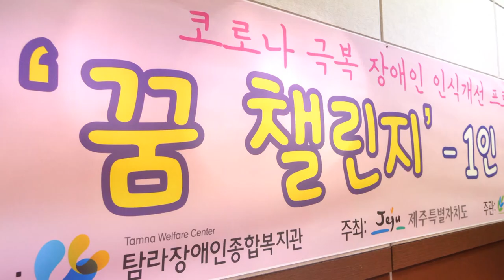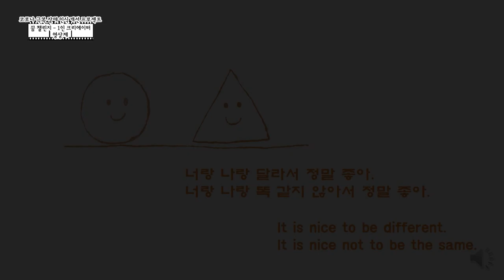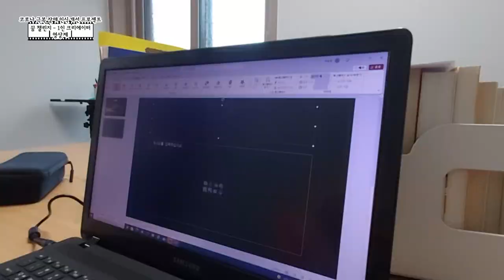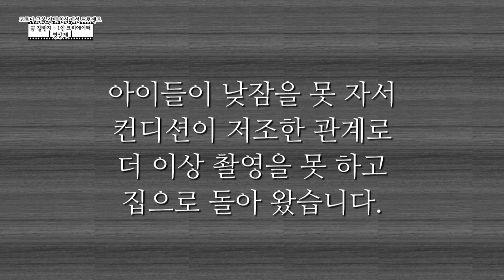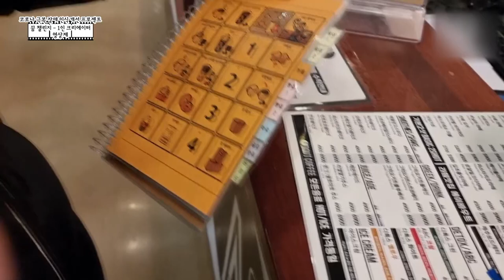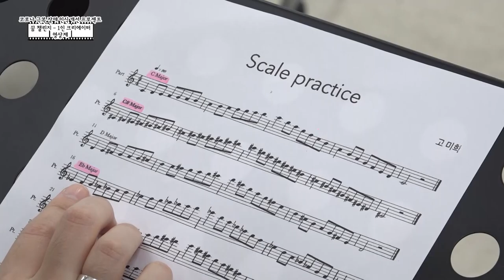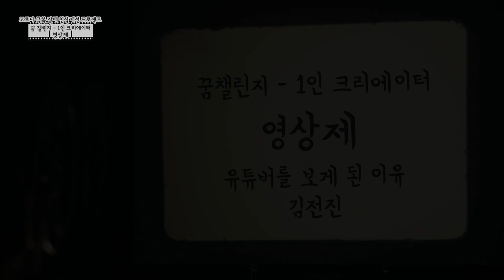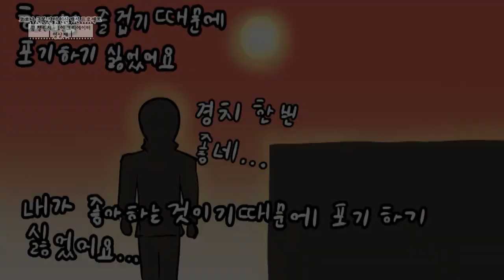코로나극복 장애 인식 개선 꿈챌린지 - 1인 크리에이터 영상제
우리의 이야기를 담은 꿈챌린지 - 1인 크리에이터 영상제
지금부터 펼쳐집니다!